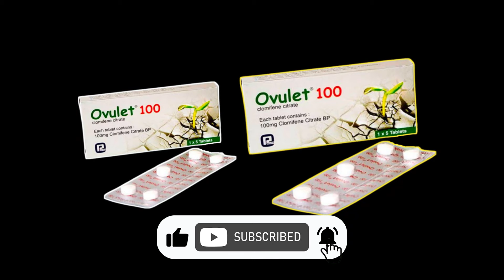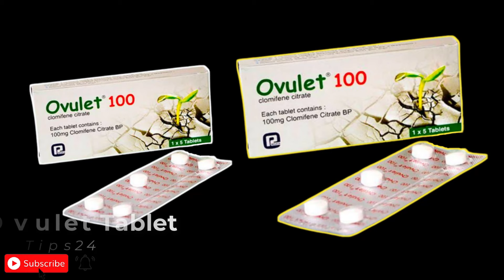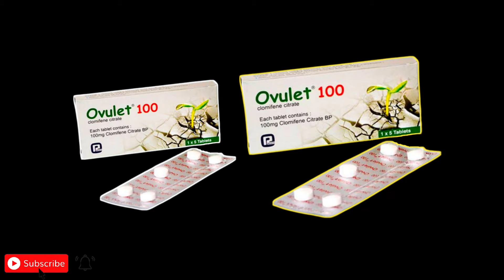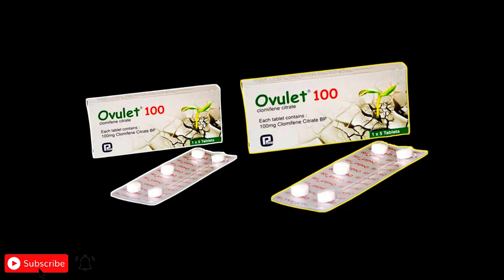Ovulet 100 এর কাজ কি | Ovulet tablet খাওয়ার নিয়ম | বাচ্চা হচ্ছে না | ওভুলেট ট্যাবলেট এর কাজ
এই ঔষধটি সাধারণত বাচ্চা ধারণ ক্ষমতা বাড়ানোর জন্য ডাক্তার দিয়ে থাকে। যেসব মহিলার বিয়ে অনেক দিন হয়ে গেছে এবং তার সাম্বীর কোন ইন্ফার্টিলিটি বা বন্ধাত্বের সমস্যা নেই প্রতিনিয়ত যৌন মিলন করার পরেও বাচ্চা হচ্ছেনা। সেসব মহিলার ডিম্বস্ফোটন করতে খুব ভালো কাজ করে এই ট্যাবলেটটি।
এক কথায় এই ঔষধটি বাচ্চা ধারণ ক্ষমতা বাড়াতে ডাক্তার গন দিয়ে থাকে।